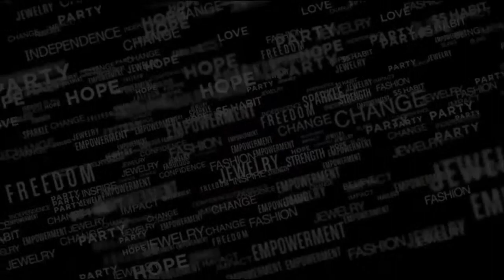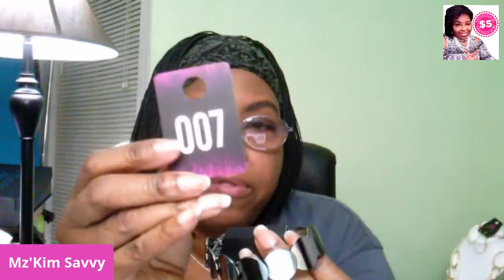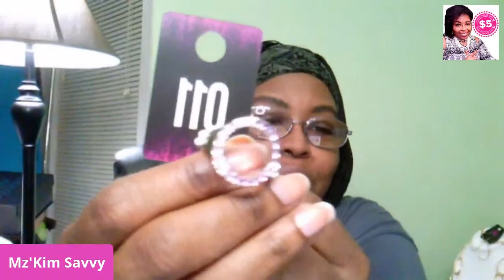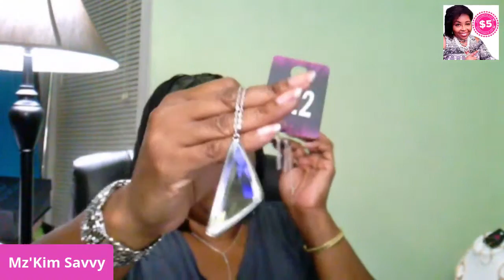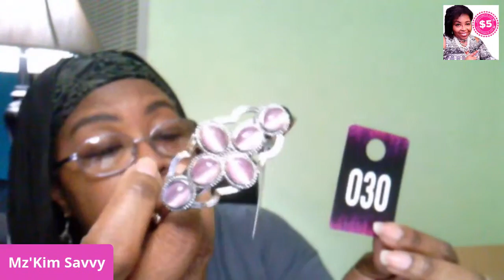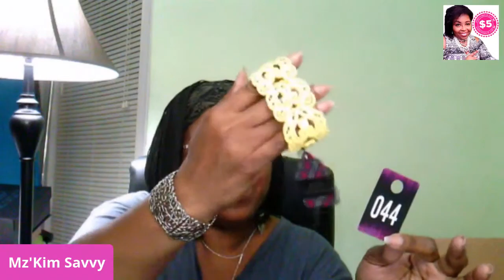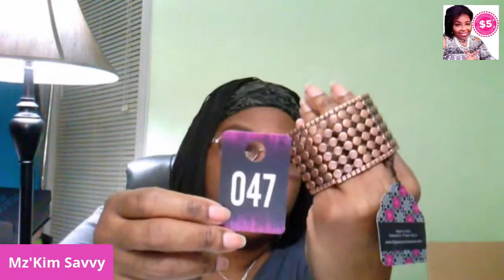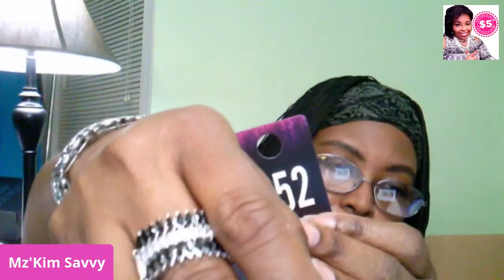Paparazzi Jewelry Party - Friday, May 7th - 11 PM ET - Mz'Kim Savvy $5 Bling Bling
1. Watch Replay, 2. When you feel good, you're more confident. When you're confident, you can accomplish anything. Let's come together to uplift and encourage each other while getting some much needed retail therapy shopping for fabulous fashion for just $5. Every piece. Every day.

BUY Paparazzi Accessories via Live Streams, Special Posts, or on the following

Note: Paparazzi Accessories are:
Lead-free and nickel-free
One-of-a-kind featuring original design, style, and feel
Always changing—buy it when you see it!
Available only through our Consultants